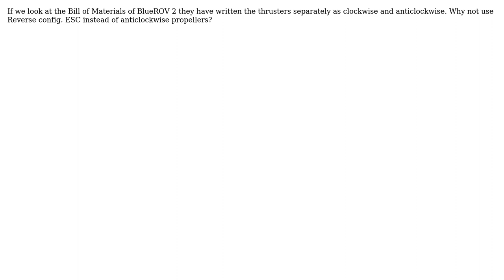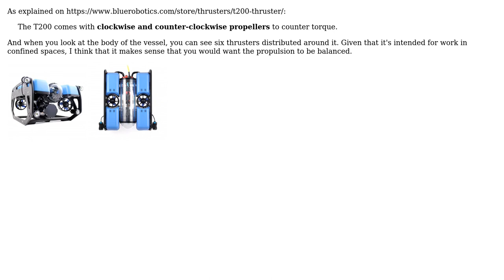Engineering: Why does the BlueROV2 have three clcokwise and three anti-clockwise propellers?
With thanks & praise to God, and with thanks to the many people who have made this project possible! You are responsible for your own actions.